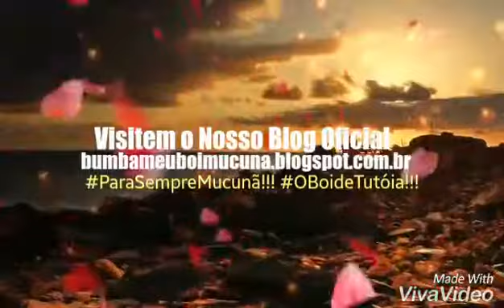Hoje, 13 de Julho tem Mucunã 2017 em Magalhães de Almeida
Bumba Meu Boi Mucunã 2017 em Magalhães de Almeida